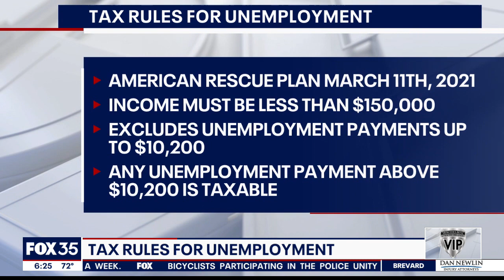Tax rules for unemployment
FOX 35's Andrea Jackson reports. You can find the rules at IRS.gov